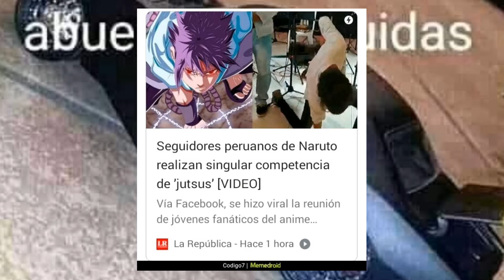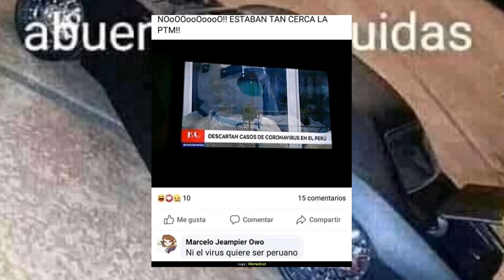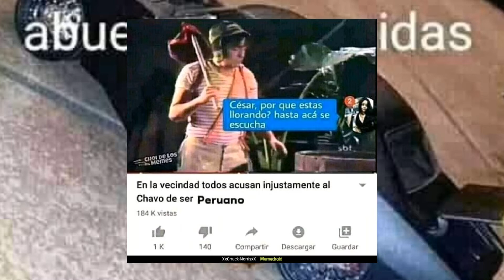Memes de Memedroid #11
Saludos a todos los autores de memes que ven este video.
Sigan y apoyen a los autores que aparecen abajo

O
Usalo en la Web :